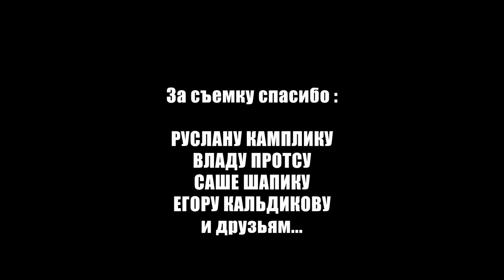МОЙ ДОЛГОЖДАННЫЙ ПРОФАЙЛ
МОЙ ДОЛГОЖДАННЫЙ ПРОФАЙЛ ВЛАДОСА за 2019 год.
Не знаю, можно ли назвать это видео партией. Смонтировал лучшие трюки 2019 года. Вот что получилось. с музыкой конечно не сильно повезло, ибо очень сложно найти что-то годное под скейтбординг без АП.